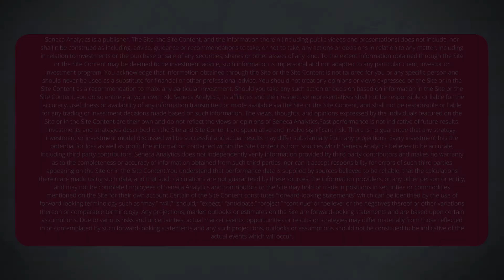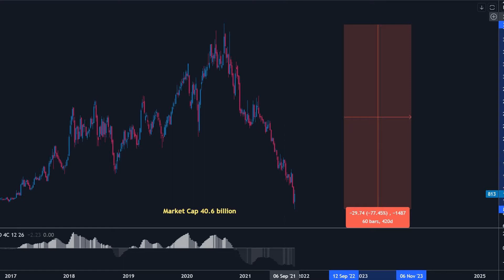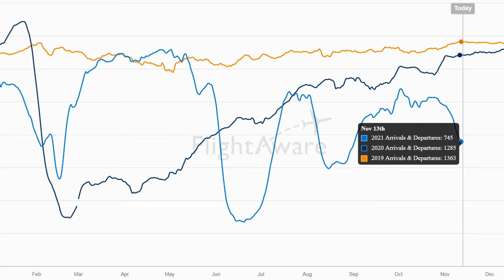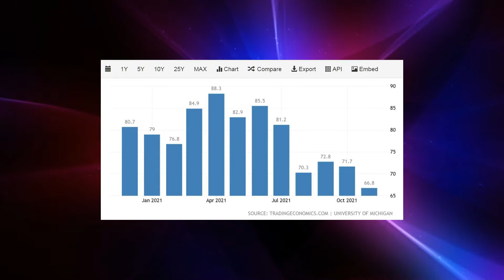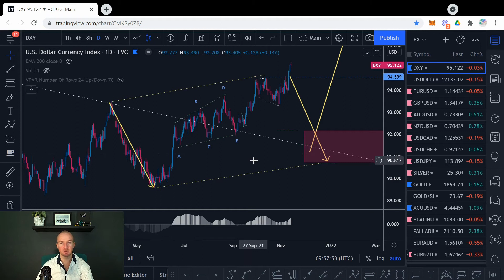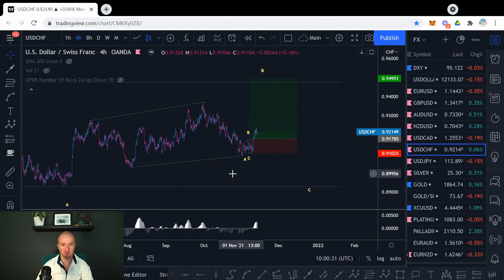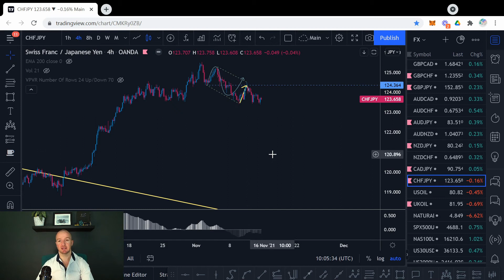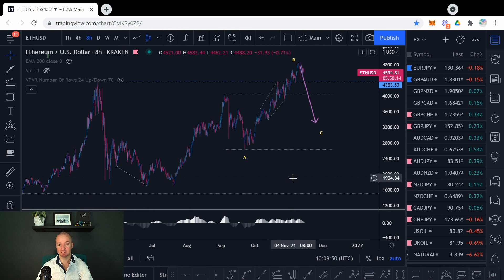The China Bubble Has Burst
The Seneca Trading Academy is targeted at retail and professional traders alike seeking to advance their knowledge of technical analysis beyond that of the long-outdated ‘Head & Shoulders’ methodology that is still ubiquitous in today’s market.

Are you a trader that is seeking to push their boundaries beyond that of the old guard and be at the forefront of producing a new breed of market participants that far exceed the yearly profit targets of today’s ‘Classic Chartists’?